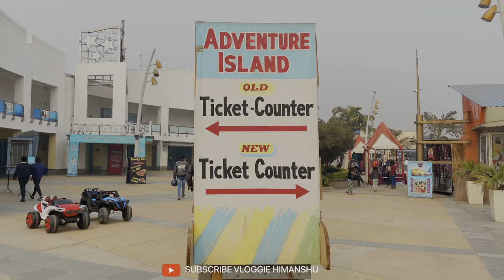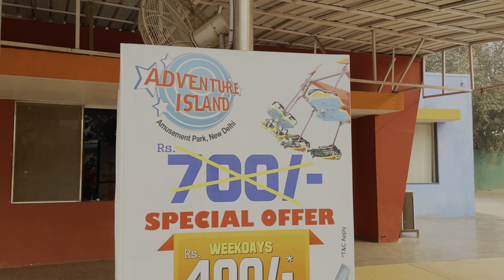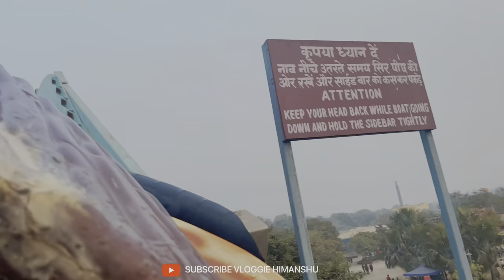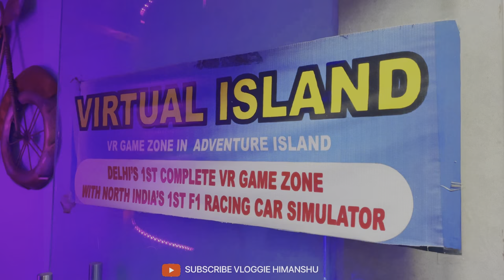Adventure Island Rohini Delhi | All Rides Available | Location, Ticket, Timing Vloggie Himanshu 2023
Follow me for more interesting posts and get the latest updates on upcoming videos.

Hi! I am your friend Vloggie Himanshu see my new vlog Today I have come to Rohini Sector - 10 with my friend Ashish for Adventure Island.

Location - P4F7+X7R, Metro Walk Mall, Near Rithala Metro Station, Sector 10, Rohini, New Delhi, Delhi 110085

Price - Rs.400 Rs per person.

                          RIDE WORKING
1.    SIDE WINDER
2.    FIRE BRIGADE
3.    WILD WHEELS
4.    SPLASH DUNK
5.    JOLTER
6.    BUSH BUGGIES
7.    TINY TV TRAIN
8.    AIR POGO
9.    SPLASH DOWN
10.     CLIFF HANGER
11.     CYCLONE
12.  KIDS' BUMPER CAR
13.     LIGHTING BOLT
14.     WAVE ROCKER
15.     Z- FORCE
16.     SKY RIDER
17.     BUMJEE JUMPING
18.     CLIMBING WALL

About METRO WALK

The area has been divided into Metro Walk – the retail experience, Adventure Island – the amusement park and Lagoon – the artificial lake. In metro walk we have showrooms of various brands offering shoes, apparels, eateries etc. On the other hand the amusement park has many unique and ultra modern rides and attractions. The lake offers a beautiful background to Metro Walk and boating facility to AI visitors. We are proud of the fact that we are the first of our kinds in India and have high regards for customer service, safety of visitors and standards.

ADVENTURE ISLAND

A world-class amusement park designed by internationally renowned design consultants and architects Forrec Canada, Management resources California, Electrosonic USA, City design group USA, Dew Canada and TUV Germany.It is spread over 62 acres of land. The park adheres to highest globally accepted European Safety Standards DIN-Deutshes Institut Für Normung which are being followed by top amusement parks worldwide.

There are some keywords -
* Best place to visit for kids
* Fun places for kids & adult
* Best outdoor games & activity
* Physical activity
 * adventure island rohini
 * adventure island rohini ticket price 2022, 2023
 * adventure island , adventure island Delhi rohini , adventure island game , adventure island.exe , adventure island rohini online ticket booking

 * adventure island Delhi , adventure island vlog , adventure island video , adventure island rohini ticket price 2022 , adventure island rohini ticket price 2023 , adventure island rohini tour, adventure island rohini rithala

* adventure island rohini latest video , adventure island rohini vlog , adventure island rohini Delhi , adventure island rohini water park , adventure island rohini rides